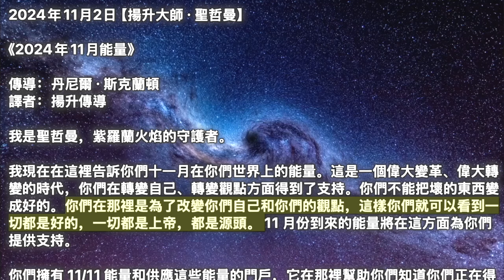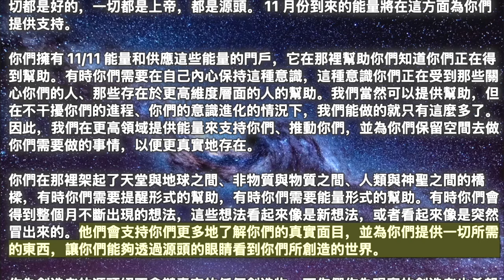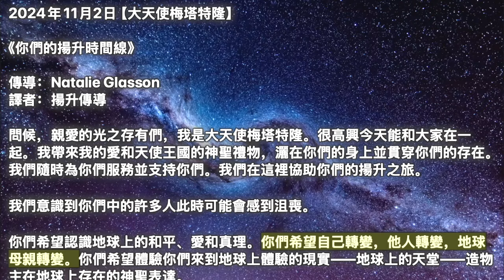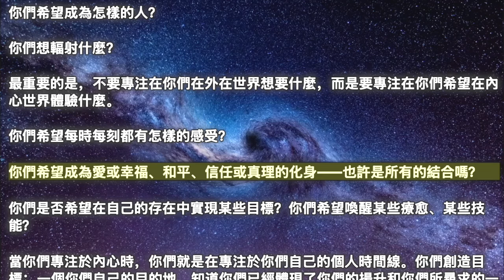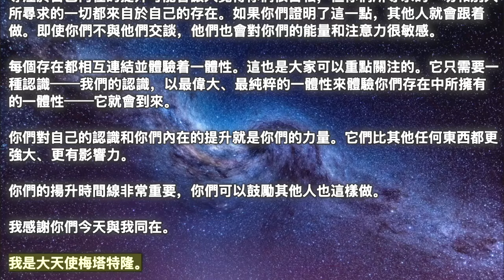【揚升大師·聖哲曼】《2024年11月能量》【大天使梅塔特隆】《你們的揚升時間線》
00:00 開始
00:05【揚升大師·聖哲曼】《2024年11月能量》
03:49【大天使梅塔特隆】《你們的揚升時間線》

2024年11月2日【揚升大師·聖哲曼】

《2024年11月能量》

我是聖哲曼，紫羅蘭火焰的守護者。

我現在在這裡告訴你們十一月在你們世界上的能量。這是一個偉大變革、偉大轉變的時代，你們在轉變自己、轉變觀點方面得到了支持。你們不能把壞的東西變成好的。你們在那裡是為了改變你們自己和你們的觀點，這樣你們就可以看到一切都是好的，一切都是上帝，都是源頭。 11 月份到來的能量將在這方面為你們提供支持。

你們擁有 11/11 能量和供應這些能量的門戶，它在那裡幫助你們知道你們正在得到幫助。有時你們需要在自己內心保持這種意識，這種意識你們正在受到那些關心你們的人、那些存在於更高維度層面的人的幫助。我們當然可以提供幫助，但在不干擾你們的進程、你們的意識進化的情況下，我們能做的就只有這麼多了。因此，我們在更高領域提供能量來支持你們、推動你們，並為你們保留空間去做你們需要做的事情，以便更真實地存在。

你們在那裡架起了天堂與地球之間、非物質與物質之間、人類與神聖之間的橋樑，有時你們需要提醒形式的幫助，有時你們需要能量形式的幫助。有時你們會得到整個月不斷出現的想法，這些想法看起來像是新想法，或者看起來像是突然冒出來的。他們會支持你們更多地了解你們的真實面目，並為你們提供一切所需的東西，讓你們能夠透過源頭的眼睛看到你們所創造的世界。

作為創造者的源頭絕不會譴責它的任何創造物。而你們作為現實的創造者也希望以這種方式看待你們的現實。你們不會譴責它，而是會看到你們為什麼創造它，它的潛力是什麼，以及你們如何從中成長，無論它是什麼。到11月底，你們會感覺自己煥然一新，成為自己的高頻版本，我可以自信地說出這一點，因為我知道你們中有多少人是醒着的，有多少人正在接收這個信息我們將利用這些能量來實現最偉大和最高的利益。

你們在那裡為地球上的每個人建設、創造更好的生活，這就是這個時代對人類來說獨一無二的原因，因為你們中的許多人意識到你們和所有其他人之間存在的聯繫，並且你們知道所有其他人也必須得到尊重成功的機會，讓你們過着你們認為成功、快樂、有意義和滿足的生活。每天向十一月的能量敞開心扉，並從我們從更高領域發送給你們的一切中受益。我知道，這樣一來，你們就會被改變，你們會看到外面的世界在你們眼前改變。

2024年11月2日【大天使梅塔特隆】

《你們的揚升時間線》

問候，親愛的光之存有們，我是大天使梅塔特隆。很高興今天能和大家在一起。我帶來我的愛和天使王國的神聖禮物，灑在你們的身上並貫穿你們的存在。我們隨時為你們服務並支持你們。我們在這裡協助你們的揚升之旅。

我們意識到你們中的許多人此時可能會感到沮喪。

你們希望認識地球上的和平、愛和真理。你們希望自己轉變，他人轉變，地球母親轉變。你們希望體驗你們來到地球上體驗的現實——地球上的天堂——造物主在地球上存在的神聖表達。

你們中的許多人可能會感到沮喪。你們可能會感到不耐煩或失望，因為你們所尋求的、你們所知道正在發生的事情似乎並沒有以你們希望的速度在地球上顯現。

你們希望認識並看見地球上每個人之間所表達和經歷的愛；每個人都是其神聖造物主自我的表達，因此在地球上可以看到美麗、壯麗、神性和魔力。

然而，此時，你們在地球和周圍的人身上看到的似乎是混亂、消極、傷害和痛苦——也許也在你們自己的存在中。

同樣，這可能會非常令人沮喪。它會在你們的內心產生憤怒。

我們，天使王國，希望你們承認，在揚升的這個階段，經歷挫折/失望/憤怒是很自然的。如果你們願意認識到這就是你們正在經歷的，並在愛中擁抱這些感覺，就好像你們在擁抱/包裹着這些感覺直到它們消失，那麼你們就會認識到一種新的能量和一種新的視角從其中出現在你們的存在之內。

你們的揚升過程就在你們的存在之內。你們在地球上、在別人身上、在你們自己身上所尋求的一切，都在你們之內。你們希望看到和創造的世界就在你們的內心。它首先從你們的內心開始。

每個人都會在他們的存在中認識到這個新的現實。它將出現在你們的振動中；在你們輻射的能量中。

你們將開始看到你們的觀點改變和轉變。你們會發現自己和周圍的世界有更多的愛、更多的仁慈和更多的平安。就好像你們正在從你們的存在中展開那個新世界。

每個眾生都在做同樣的事情。每個人都處於不同的階段。也許你們存在於這個愛與和平的世界中，而其他人則不然。也許你們並肩存在，那很好。每個人都會達到相同的階段，但你們所尋求的現實就在你們的內心。

不要指望周遭的世界會改變，也不要等待周遭的世界先改變。

那個神聖的世界必須來自你們的存在。那種神聖的現實——你們希望過自己的生活並希望看到別人體驗他們的現實的方式——當你們將其輻射出去時，你們就允許自己存在於那個空間中。其他人也會這樣做，直到每個人都達到相同的水平。

這是你們的揚升時間線。這對你們來說是個人的。

事實上，它與外在世界無關，然而，你們的揚升時間線會影響外在世界。你們將創造一個充滿愛與和平的口袋，其他人也會這樣做。

漸漸地，這些愛與和平的口袋將重疊並溢出。到那時，能量將會得到巨大的提升。你們自己會發現自己翱翔到更高的光振動和神聖體驗。

地球和你們周圍所有人的揚升正在發生，但最重要的是你們的揚升時間線；這對你們來說是個人的。是時候設定你們的目標了。

當你們想到一個新地球──所有人的新現實──你們自己也會想到什麼？
你們希望怎樣生活？
你們希望成為怎樣的人？
你們想輻射什麼？
最重要的是，不要專注在你們在外在世界想要什麼，而是要專注在你們希望在內心世界體驗什麼。
你們希望每時每刻都有怎樣的感受？

你們希望成為愛或幸福、和平、信任或真理的化身——也許是所有的結合嗎？

你們是否希望在自己的存在中實現某些目標？你們希望喚醒某些療愈、某些技能？

當你們專注於內心時，你們就是在專注於你們自己的個人時間線。你們創造目標；一個你們自己的目的地，知道你們已經體現了你們的揚升和你們所尋求的一切。這只是一個你們認識到你們存在中所看到的一切的過程。當你們專注於這一點時，你們的現實就會改變——一切都會改變——甚至是地球，甚至是地球母親和她身上的那些人。

是的，你們可能仍然認識到地球上的混亂、痛苦和傷害。認識到有些事情需要解決、釋放和理解。當你們專注於自己的個人提升時，你們將有一個新的視角來看待自己和地球，這不僅會為你們服務，而且會為所有人服務。

專注於自己內在的提升可能會讓人覺得你們很自私，但你們所尋求的一切和別人所尋求的一切都來自於自己的存在。如果你們證明了這一點，其他人就會跟着做。即使你們不與他們交談，他們也會對你們的能量和注意力很敏感。

每個存在都相互連結並體驗着一體性。這也是大家可以重點關注的。它只需要一種認識──我們的認識，以最偉大、最純粹的一體性來體驗你們存在中所擁有的一體性──它就會到來。

你們對自己的認識和你們內在的提升就是你們的力量。它們比其他任何東西都更強大、更有影響力。

你們的揚升時間線非常重要，你們可以鼓勵其他人也這樣做。

我感謝你們今天與我同在。

我是大天使梅塔特隆。

揚升大師·聖哲曼#大天使梅塔特隆